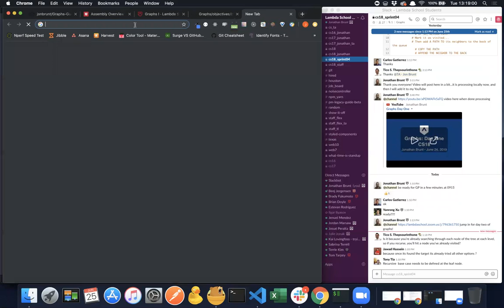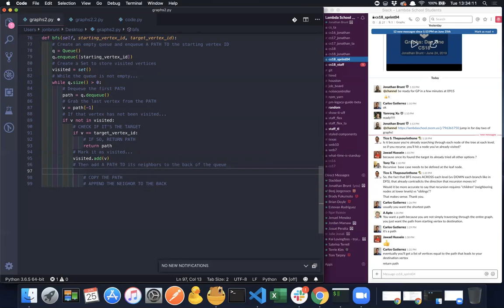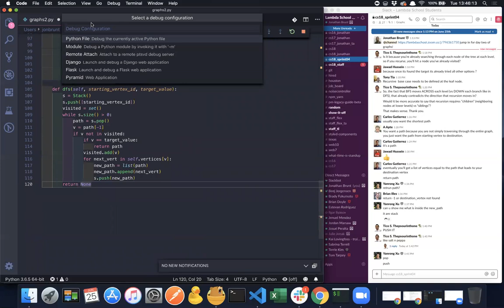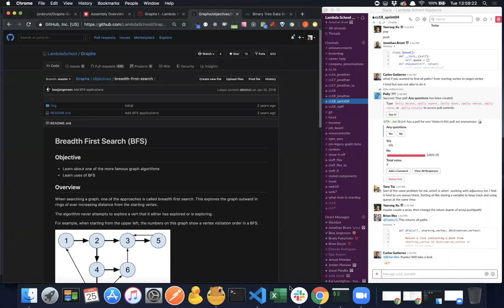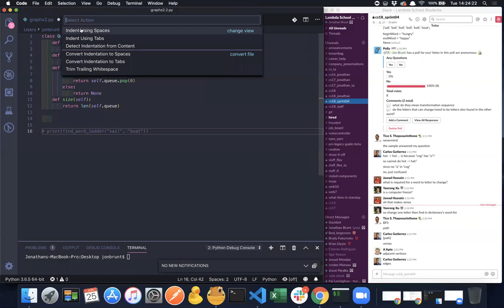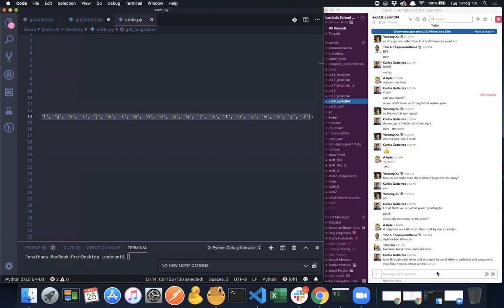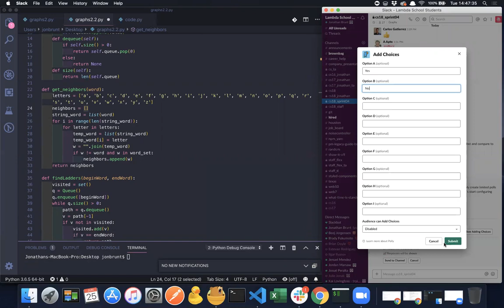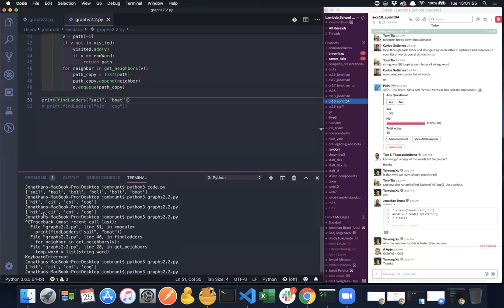Graphs Day Two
Day two of graphs. Implementation of BFS and DFS, and solving a code problem using a graph following the problem solving method laid out in the lecture.